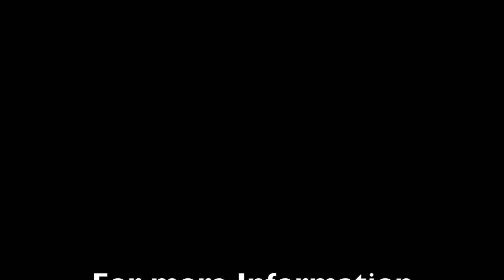The Sword of the Spirit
Paul admonishes us to take the sword of the Spirit which is the Word of God. This is a vital part of the armor of God. Paul does not refer to a physical sword, and when we take the spiritual sword, we must know what God’s Word is; how God’s Spirit motivates us; and why we must speak and do the Word of God. Only then will we be able to conquer Satan and his servants.